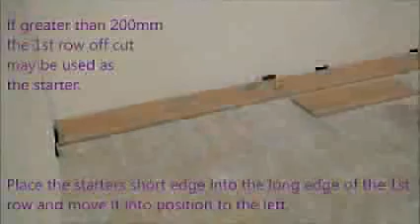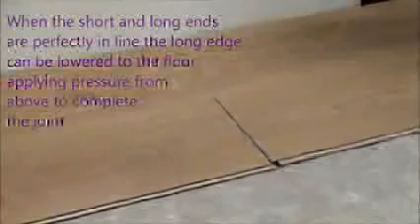Instalación de Pisos Parador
En este vídeo les mostramos como se instalan los pisos laminados de Parador.